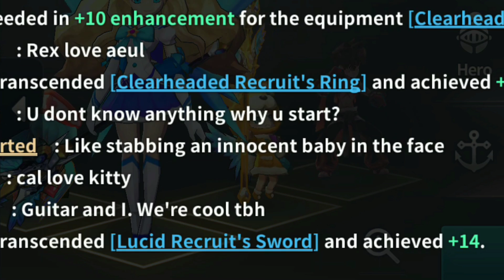Is Camilla Still Viable? - BoH Swamp Map | Fantasy War Tactics R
Fantasy War Tactics R Battle of Honor Swamp Map. Testing out and see if Camilla is still viable in the current map/meta after her recent slight nerf.

There is a new kicking baby meme in Ch 1.